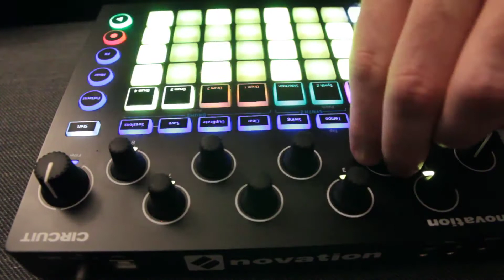Jamuary day 12 - crazy jam with the patches from @peter_rezler and @waveformer42 with Peak samples